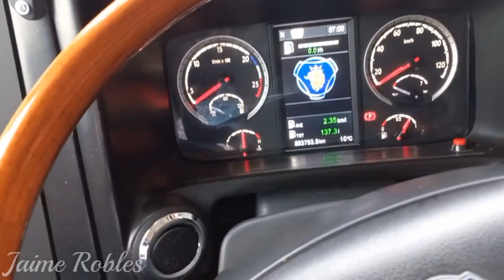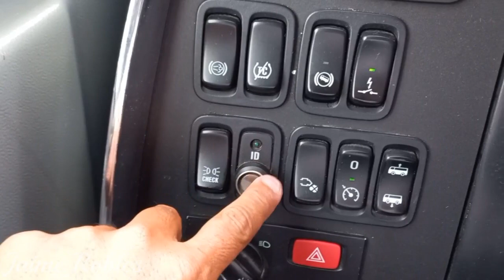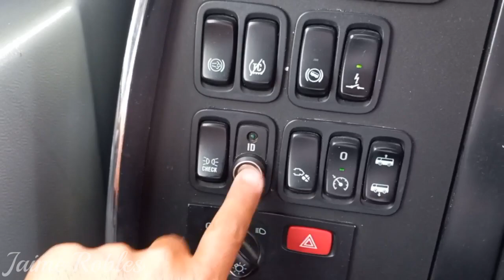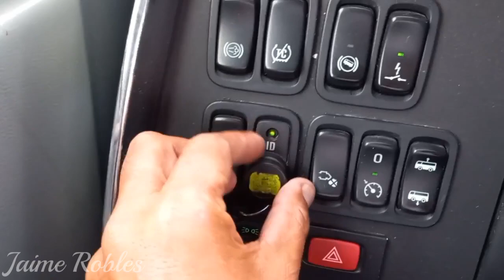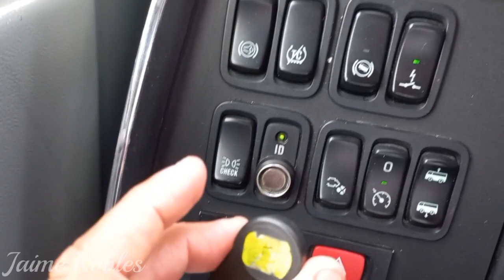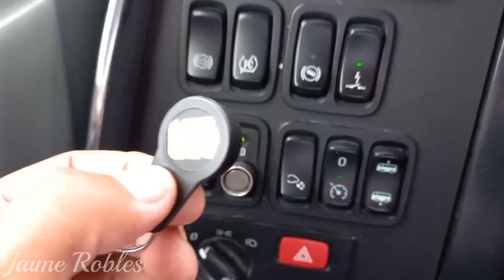Uso de chip ID para piloto A y piloto B en cuestión de puntos en un buss scania